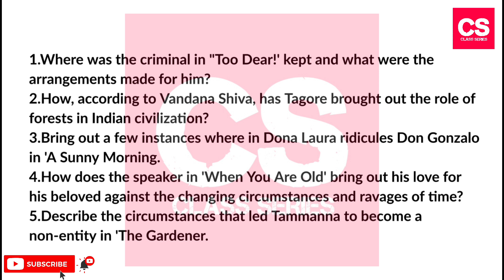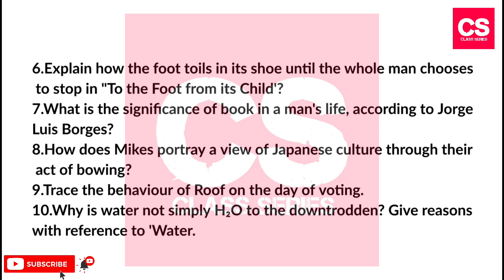2nd PUC English 4 Markers Very Important Question For Examination-Set I-Class Series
This Video Is About 2nd PUC English 4 Markers Very Important Question For Examination-Set 1

2nd PUC English 4 Markers Very Important Question For Examination-Set 1
2nd puc english important questions 2022
2nd puc english important question 2022 grammar
2nd puc english important question paper
2nd puc english important questions with answers 2022
2nd puc english 4 mark questions with answers important 2022
2nd puc english 4 mark questions with answers important 2022
2nd puc english 4 mark questions with answers too dear
2nd puc english 4 marks important questions
2nd puc english 4 mark questions with answers important 2022
2nd puc english 4 mark questions
2nd pu english one mark questions
2nd puc english 4 mark questions with answers all lesson
2nd puc english romeo and juliet 4 mark questions
2nd puc english most important summary
2nd puc english important summary
2nd puc english passing package 2022
2nd puc english passing package 2022 kannada
2nd puc english grammar 50 marks
2nd puc english four mark questions and answers
2nd puc english 4 mark questions with answers
2nd puc english four mark important questions
2nd puc english four mark important questions with answers
2nd puc english 4 mark questions with answers important 2022
2nd puc important questions 2022
2nd puc important questions 2022 english
second puc english important questions
second puc english important questions 2022
2nd puc english 4 marks questions with answers
2nd puc english 4 marks questions with answers 2022
2nd puc english 4 marks important questions with answers 2022
2nd puc english 4 and 6 marks important questions
sunny morning 2nd puc english 4 marks
2nd puc english grammar 4 marks
2nd puc english important question 2022 grammar
2nd puc english four marks important question
2nd puc english 4 marks important question
Video Language : English (Simple English).

Camera: Vivo V11 Smartphone Camera.
Editor   : Power Director
Mic       : Boya Professional BYM1 Microphone.
Tripod : Model 3110 Portable Tripod.
Extra Apps We Use : Logo Plus, YouTube Studio, Video Compressor.